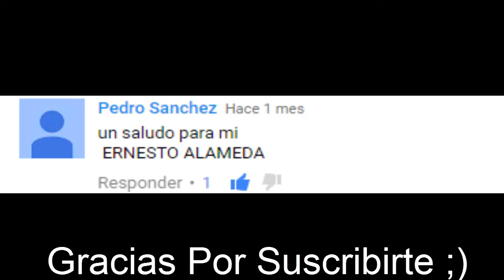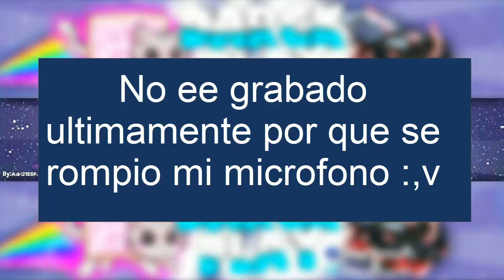Skywars 10# Razon De Los Videos y VideoMusic \0/ // DarckPlay xD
Espero que Les guste el video perdonarme por no subir videos pero ya sera de este estilo hasta que me compre otros xD no olvides comartirlo con tus amigos y Seguime en mis redes que etsan en el canal Hasta Entonces :D
x-x-x-x-x--x-x-x-x-x-x-x Abreme x-x-x-x-x¬w¬ se que quieres ¬w¬ x-x-x-x--x-x-x

x-x-x-x-x-x--x-x-xParticipantesx-x-x--x-x-x-x-x--x-x-x--x-x-x-x-x--x-x

x-x-x-x-x-x-x-x-x-x-x-x-x-x- Cosas Para Ustedes x-x-x-x--x-x-x-x-x-x-x-x

Gracias Chicos Por Dejarme llegar Lejos  Con  Ustedes los Amo x3

:D